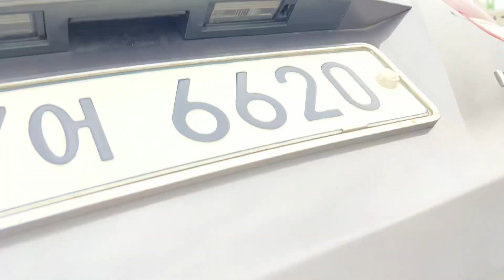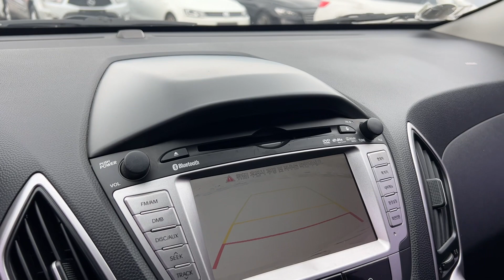2011 hyundai Tucson gasoline KMHJU81BBAU006361